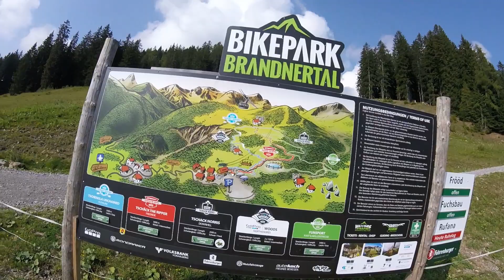Bike Park Brandnertal 2018 |Teil 1 | Flowline+ Northshoresline | David Seifert Mountainbiker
Dieses Jahr ging es im Sommer Urlaub in Bike Park Brandnertal, was mich dort erwartet und mit was für einem Bike Ich dort gefahren bin seht Ihr im Video.  Ich kann nur sagen der Tag war geil. In diesem Sinne Ride On!  und vergesst nicht Abo und Like da zu lassen.

Leih Bike :           Mondraker Summum
      Gabel:            Rock Shox Boxxer Rc 203
                             mm Federweg
Hinterdämpfer:  Rock Shox Van Rc 70 mm

Bike/Equipment:
Bike: Merida one twenty 7xt
Lenker: Sixpack Kamikaze 780mm
Vorbau: Sixpack Leader 50mm

Schuhe: Five Ten Freerider
Rucksack: evoc Fr Lite
Trinkblase: Deuter 30 Liter
Helm: Bell Super 3r Mips 2017
Schützer: ixs Flow

Film/Equipment
Gopro: Hero Session4
Videoschneidprogramm: Magix Video Deluxe Plus 2018
Stativ: Gopro Mini Stativ
Gimble: Mantona Schwebestativ